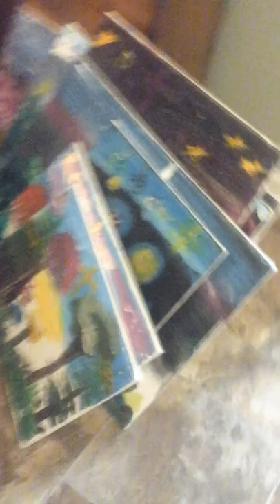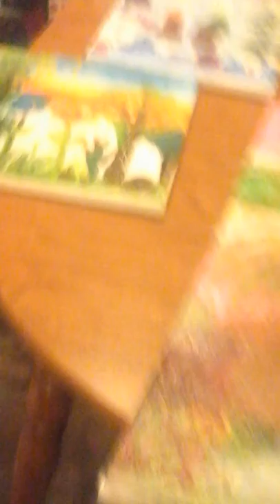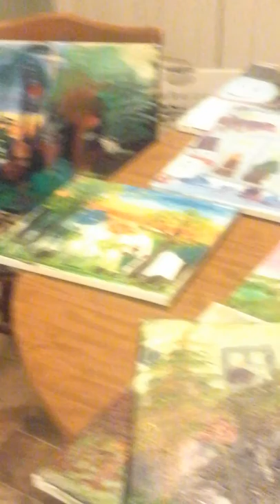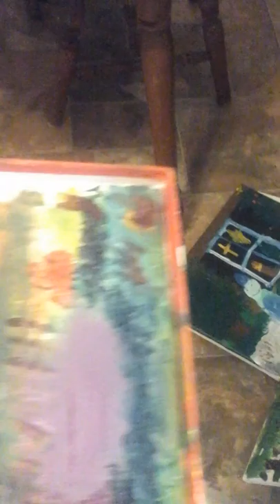Happy little paintings by Rachel caldwell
Rachel caldwell